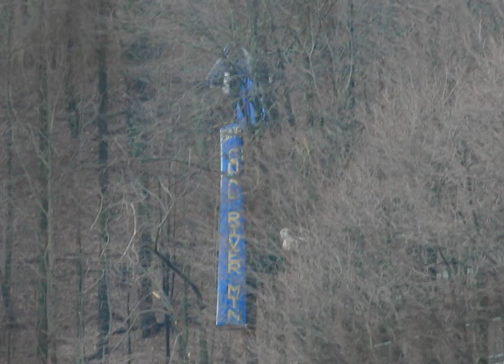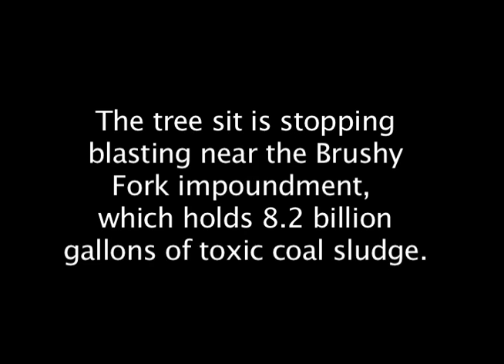Tree Sit Day 3 - Air Horns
Eric, Amber, and Aaron are still safe in the trees! However, Massey's attempts to break them down through noise are getting harsher - the noise levels have gone up.